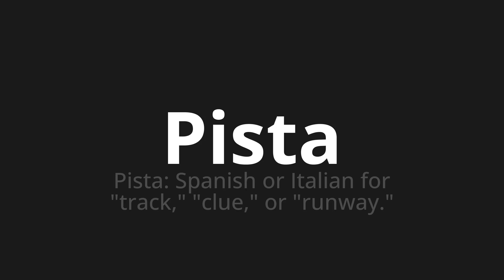How to pronounce Pista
Master the Pronunciation of 'Pista Which Means Track' - which means : Track: Spanish or Italian for "Track," Clue, "or" Runway. " 📝 with @PortuguesePronunciation 🎓🗣️ - [Your Guide to Portuguese]

Learn to pronounce 'Pista' perfectly in Portuguese with our easy and engaging tutorial by @PortuguesePronunciation! 📖📽️ In this comprehensive video, we provide you with native speaker examples 🗣️👂 and phonetic breakdowns 🎵 to ensure you get the pronunciation just right.

How to say Track in Portuguese